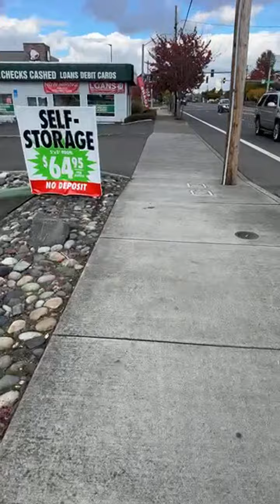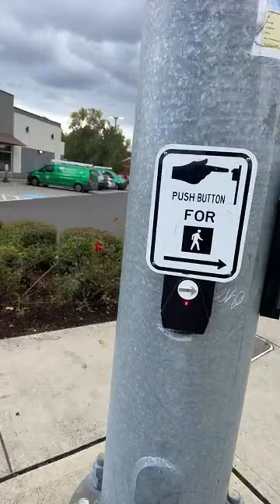Highlight: portland crackhead blocks the sidewalk and then wants to start trouble